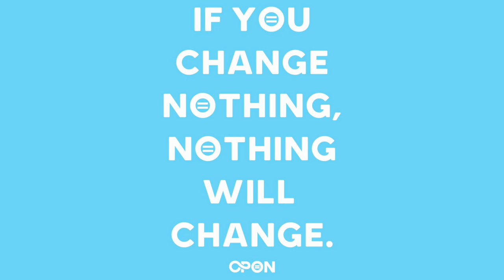IN SAFE HANDS | Willy Caballero on life at Southampton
Making his debut just five days after signing for Southampton in December, veteran shot-stopper Willy Caballero takes breath to look back on his time as a Saint so far.